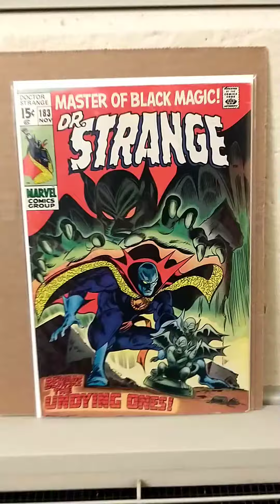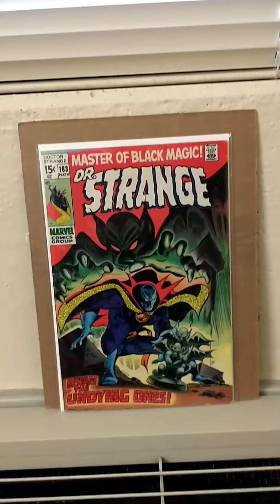Pre-Defenders: Doctor Strange #183 / (1969) - 5.0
First Series; Final Issue - Part 1 of 3 -
First appearance of the Undying Ones in They Walk By Night!; Kenneth Ward, explorer and old friend of Strange, discovers idol of the Undying Ones. Strange defeats 3 demons who want the idol; Ward dies of heart failure; Clea appearance; Eternity cameo; The story continues in Sub-Mariner 22 and concludes in Incredible Hulk 126. The letters page contains a note from author Tom Wolfe. 36 pgs. Cover price $0.15.
NOTE: This is the three-part tale that saw the beginnings of the partnership that would lead Doctor Strange, Sub-Mariner, and the Hulk to becoming Marvel's Defenders. Cover price $0.15.